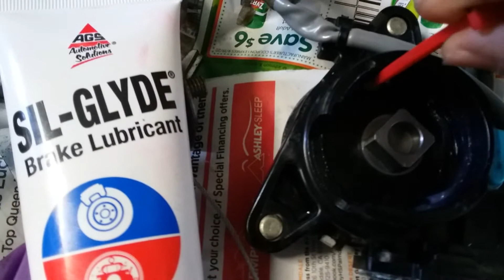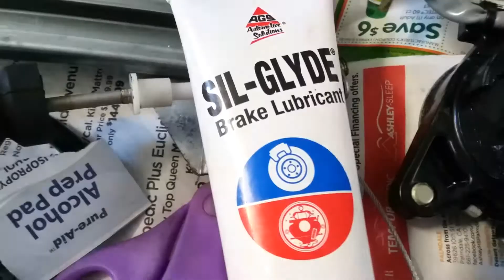Chapter 10: NB 2003 Miata Driver side window regular cable break part 4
NB 2003 Miata Driver side window regular cable break part 4

- Add grease to the motor.
- the top cable goes around 2.5 half time in the motor
(the top cable is the one connected to the broken plastic with a zip tied).
- The bottom cable go around 2 times in the motor.
*the top cable must be on top when put back into the motor.

-Next, clean the window regular rail and then put some (Mission Automobile: Silicone paste) onto the motor and then along the  window regular rail.

-Wait until JB Weld dry up and reassemble the cable onto the motor.
*hook the top cable first then
remove the bottom plastic clip that hold the bottom cable at the bottom of the rail. This will loose the bottom cable that allow you pull the rail up.
-then pull the bottom cable and seat that plastic back in. -Pull hard, see bottom step if you can’t pull cable back in.

-next adjust the tension off the top and bottom cable to make it tight enough, by adjusting the black plastic screw on the motor where the cable. You will need a plier to turn it. I lose it complete enough out to get as much tension on the cables.

Next: After cable are good enough tension. It is ready to go back on the car.

*On the window door, you will need to remove the 3 screws that hold the small window on the door, you also need to remove the speaker out.
-Next you will have to put the motor and the cable behind this black bar by gently lay it down and pull to put the cable and motor, so that it is behind the black bar that hold the small window.

-Next line up the window regular but don't screw it tight.
-Next move the window regular half way and ready to put the glass window back on. **carefully! Put the glass back on by put in first the side closest to the car first in (the right side, standing inside).

*Test out the window a few times to let it seat correctly and then tight all the screws.